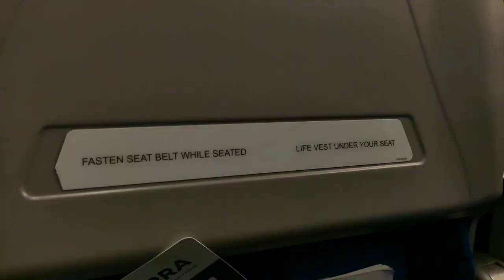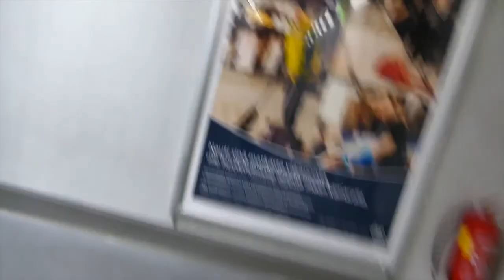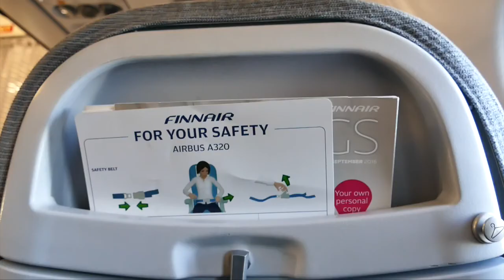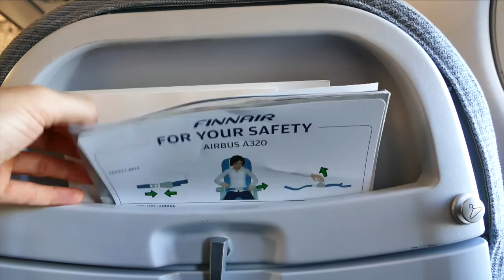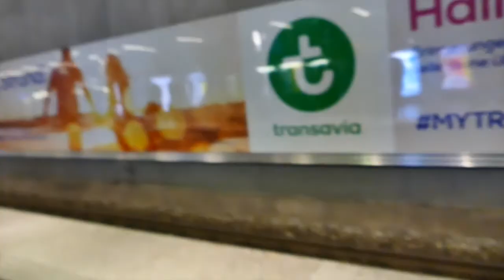Dolomites Vlog Day 1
A long Day of travelling lays between me and backpacking in the mountains of South Tyrol. Two flights, one Metro, two trains and a bus ride later I finally arrive in Sexten, South Tyrol where I can catch the final light of the day before tucking in to be fit for the adventures ahead.

Shot with the Panasonic LUMIX DMC-FZ1000 and a Rode VideoMic Pro